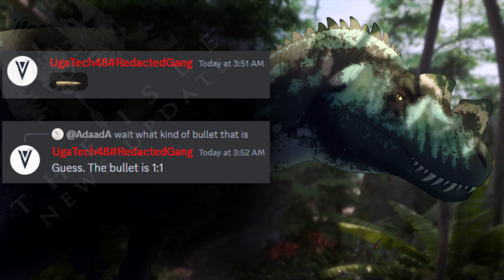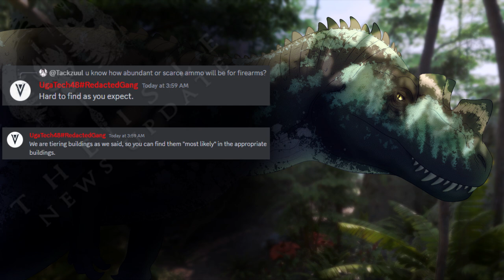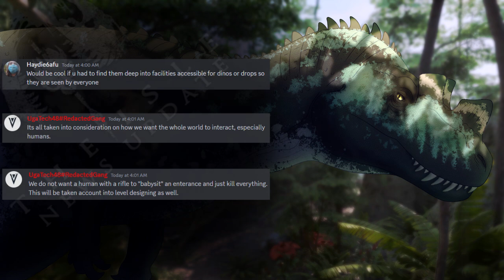The Isle News Updates: Herrera Climbing, Dilo and Dibble Progress, Human Weapons and Buildings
Quite a bit from VisualTech today! It's been awhile since he last spoke. I hope you all had a great weekend! ;u;/